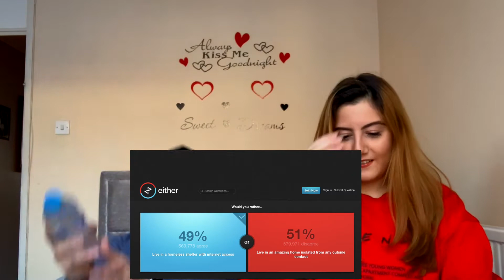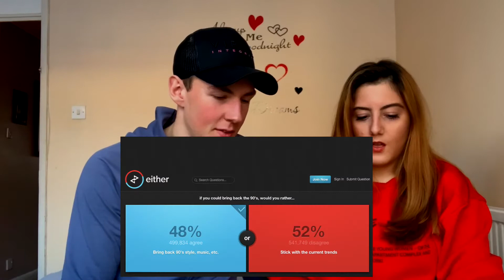Would You Rather | Boyfriend vs Girlfriend